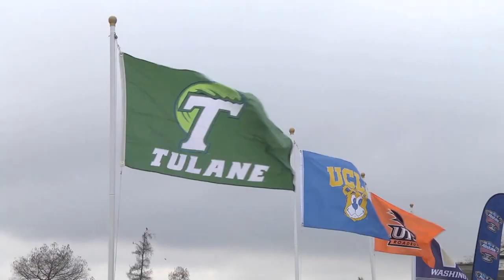Day 2 Highlights: AllState Sugar Bowl Intercollegiate Golf Championship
The 2014 Allstate Sugar Bowl Intercollegiate Golf Championship finally got underway today with 36 holes and the 31st-ranked Tulane golf team combined for an 18-over 594 total and is in 11th place at the English Turn Golf & Country Club.

Tuesday's final round will begin with a shotgun start at 8 a.m. and the Green Wave will join golfers from Washington and Georgia.

Rain postponed Sunday's first round and forced the 17-team field to play two rounds on Monday. Tulane got off to a great start after the first 18 holes with a 3-over 291 total and was tied for sixth place. However, as the second round commenced, the Green Wave was not able to maintain its momentum and dropped into 11th place by the end of the afternoon.